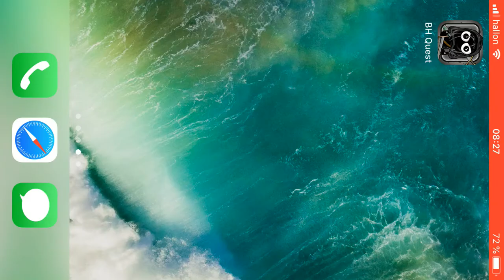Bug Heroes Quest. Bonus episode 51.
In bonus episodes I will mostly be going for high scores/collectables and the occasional glitch experimentation.